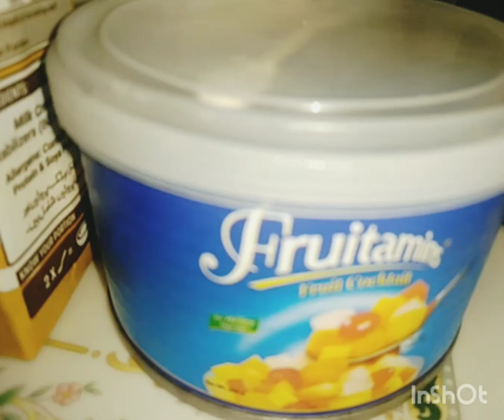very popular sweet dish